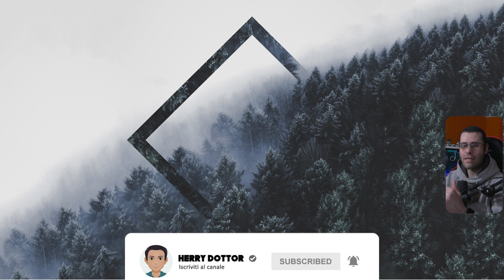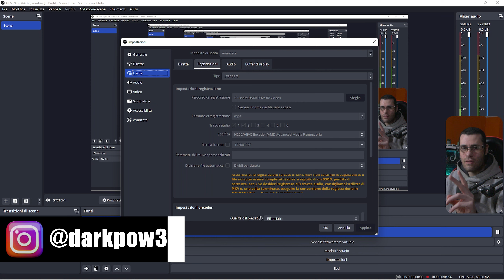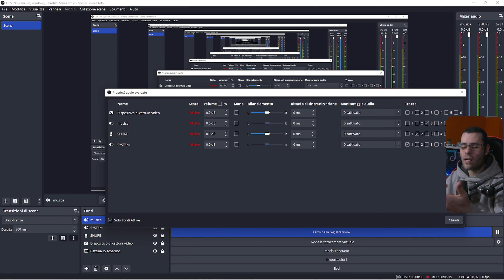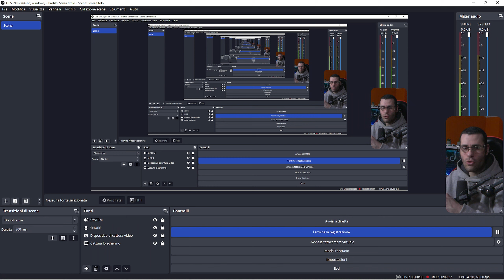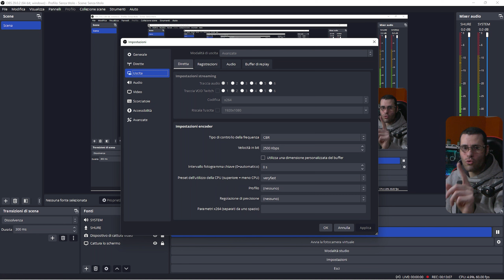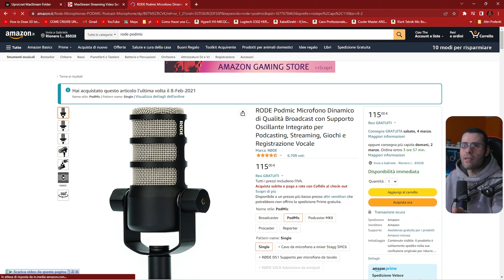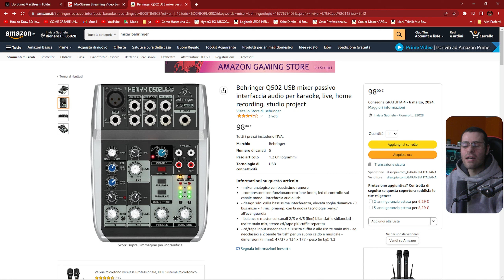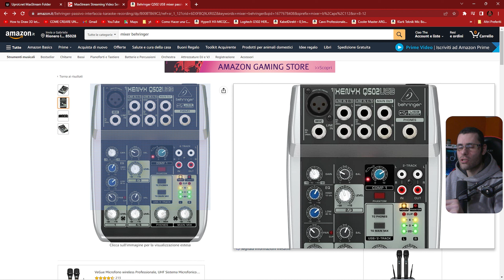Tutorial OBS Studio | Impostazioni tracce audio | (ITA)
Ragazzi ben tornati in questo nuovo video tutorial. Oggi ritorniamo a parlare di OBS Studio e di come settare al meglio l'audio sia con la suddivisione delle tracce ma anche con traccia singola. Spero che questo video sia di vostro gradimento e che potrà aiutare a chi si sta avvicinando al mondo della registrazione. Buona visione.